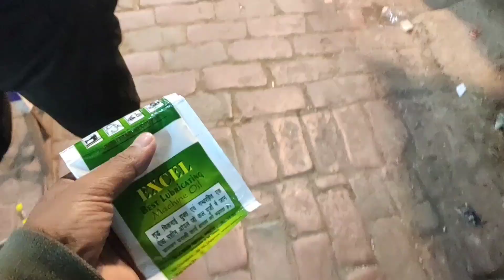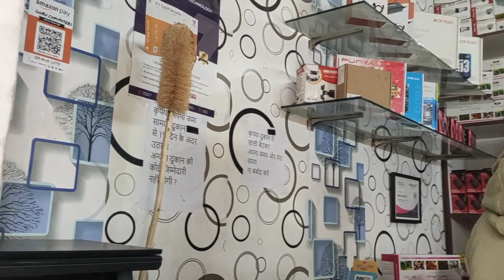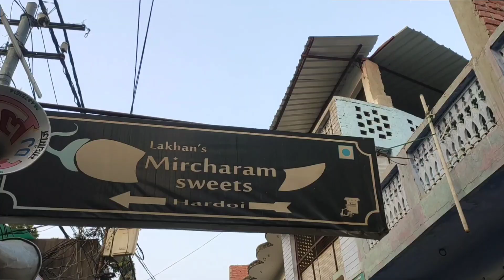10 Rupaye Mei Jacket Chamka Di || DJ Bhai Ke Anokhe Jugaad 😂 || Kya se Kya Kar Diya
DJ Bhai Ke Anokhe Jugaad 😂 || Kya se Kya Kar Diya ||